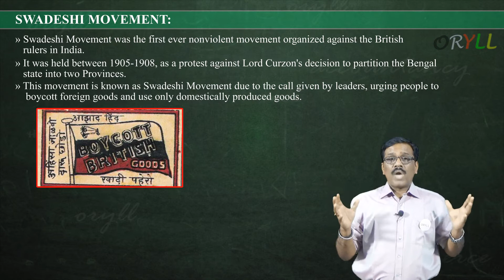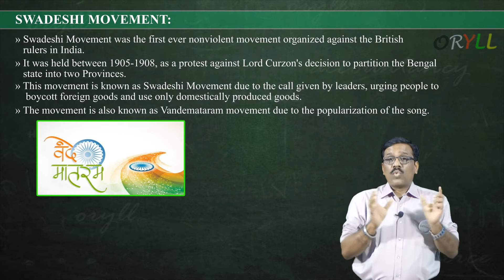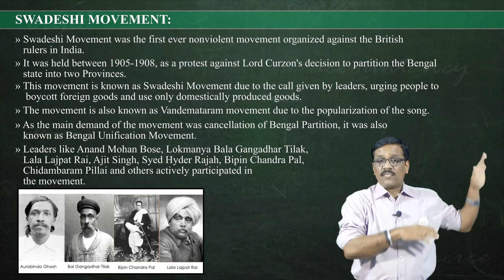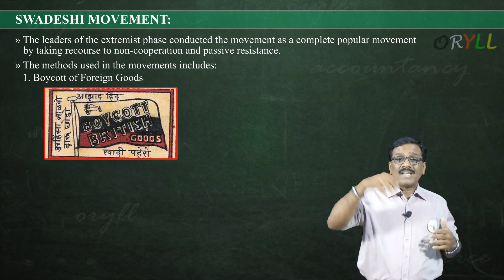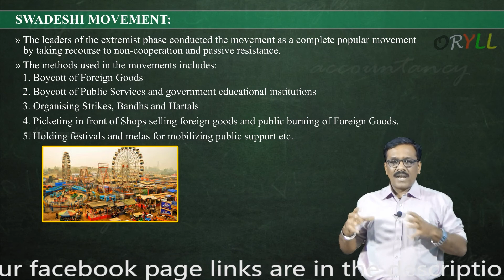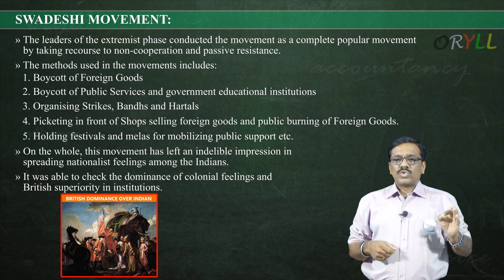Swadeshi Movement in India 1905-1908 | The boycott movement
Hello viewers, We "ORYLL" are a hub of highly qualified intellectuals who are keen on providing high quality education to all the students, We provide MEC/CEC/DEGREE and intermediate syllabus knowledge to all the students. Do let us know how do you feel about our videos in the comments section below.    Our other Links-